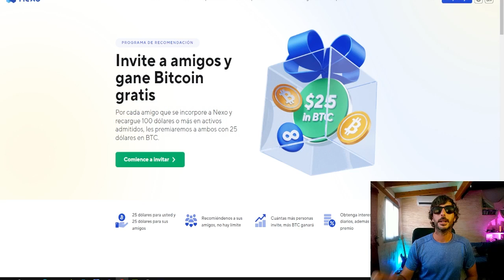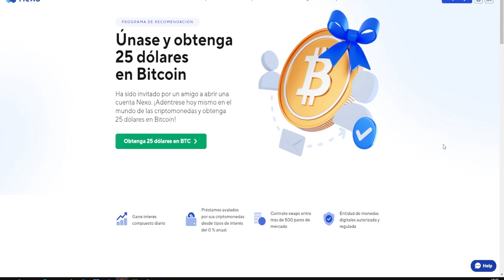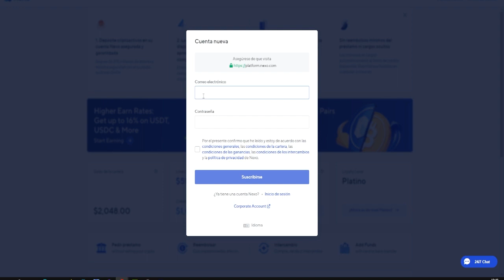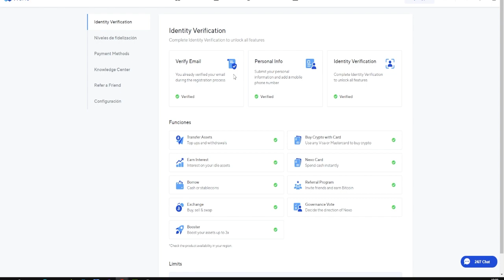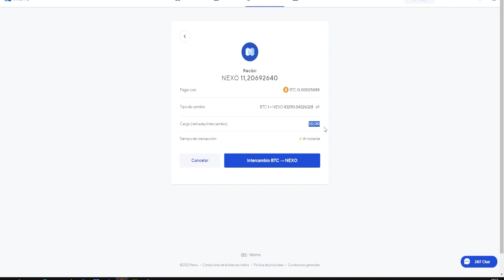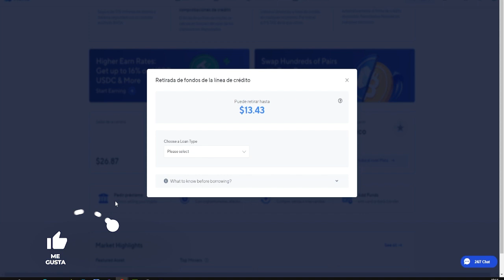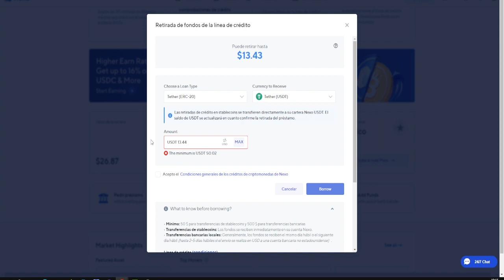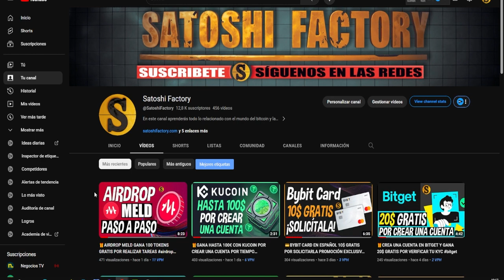🚀GANA 25$ GRATIS EN BITCOIN CON NEXO | REVIEW NEXO PASO A PASO | Agosto 2023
En este vídeo te mostramos cómo llevarte 25$ GRATIS en Bitcoin por seguir unos pasos muy sencillos gracias a Nexo.

00:00 Introducción ¿Qué es y cómo funciona Nexo?
01:10 ¿Cómo llevarte 25$ Gratis en Nexo?
02:06 ¿Cómo crear una cuenta en Nexo?
02:22 ¿Cómo verificar la cuenta de Nexo?
03:05 ¿Cómo depositar fondos en Nexo?
04:21 ¿Cómo intercambiar criptomonedas en Nexo?
05:08 ¿Cómo ganar intereses en Nexo?
05:34 ¿Cómo pedir un préstamo en Nexo?
06:45 Final